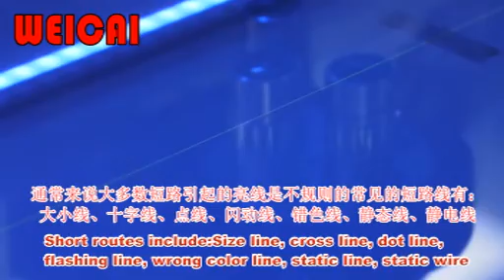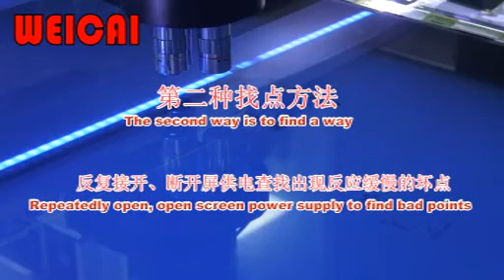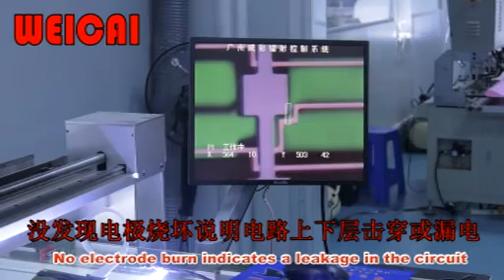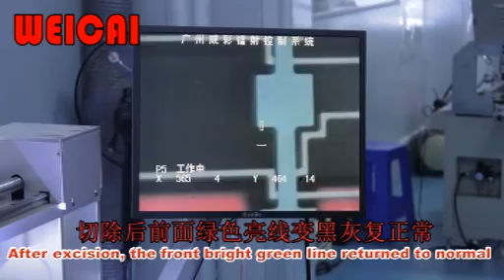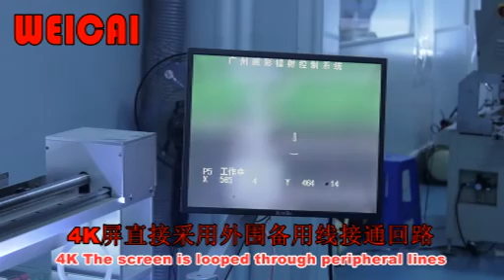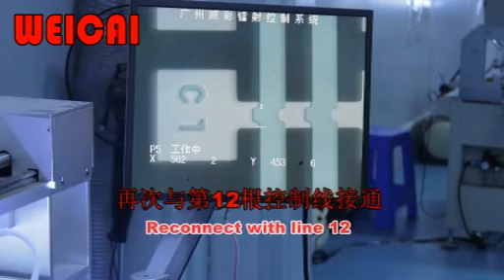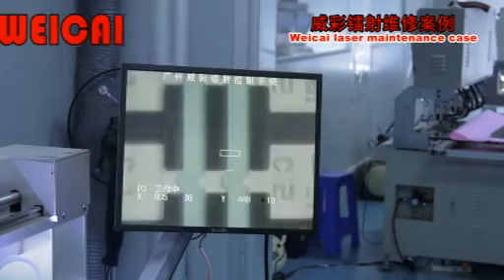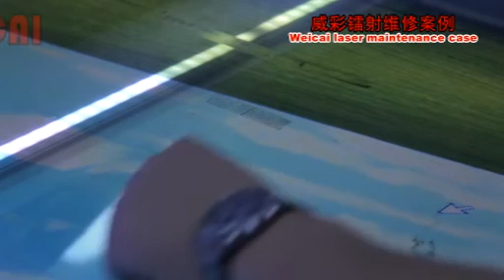Panda 4K TV screen short circuit repaired by laser machine